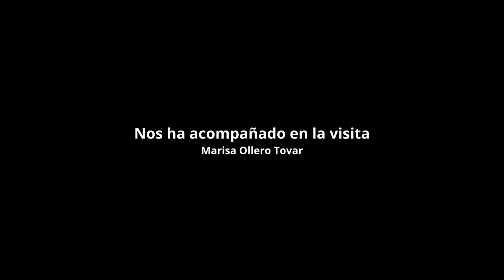LOS BARRUECOS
Los Barruecos es un lugar privilegiado, situado en el término municipal de Malpartida de Cáceres, en la provincia de Cáceres, España.
En este espacio único concurren un paisaje espectacular, fauna salvaje, flora, restos romanos, pinturas rupestres, tumbas antropomorfas post-romanas, arte contemporáneo (Museo Vostell), formas graníticas, caballos, ganado vacuno, represamientos de aguas, etc.
En este espacio se rodó un capítulo de "Juego de Tronos"